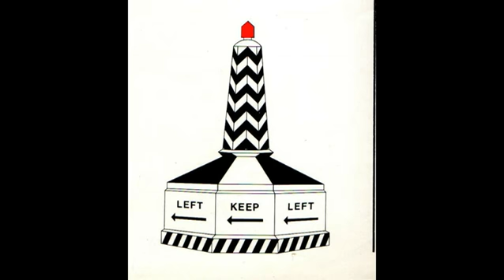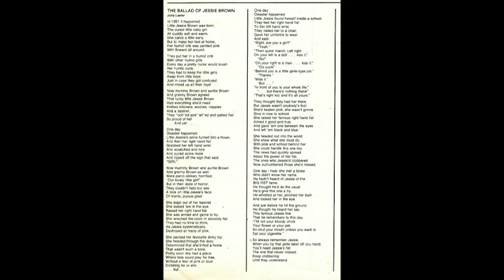Black Diamond Corner : The Ballad Of Jessie Brown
Black Diamond Corner was an Adelaide band of the early 1980s; largely folk rock in nature and with lyrics concerning social justice, some comparison to Redgum could probably be drawn.

Line-up was:
Terry Aspinall - lead vocals, acoustic guitar, harmonica;
Alastair 'Banjo' Bonnin - vocals, acoustic & electric guitar, mandolin;
Kim Clark - bass;
Peter Douglas - vocals, lead guitar;
Brenton Holmes - drums;
Julia Lester - lead vocals, violin.

They released the 12" 4 track EP 'Left Keep Left' in 1983, from which this track is taken.  It was written by Julia Lester who later went on to a long radio career with ABC Classic FM.  The song is closer to the new wave sound of the time than the more folky feel of the other tracks on the EP.